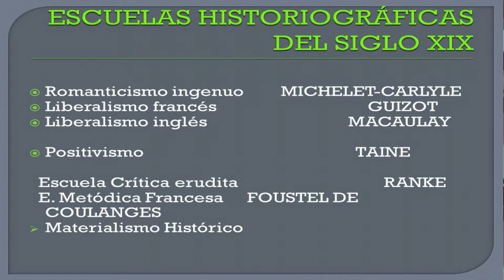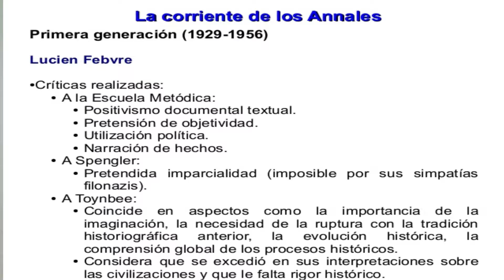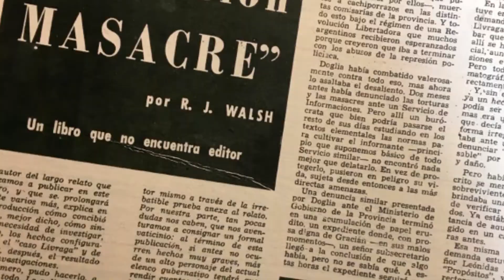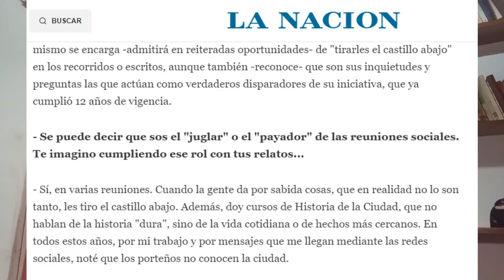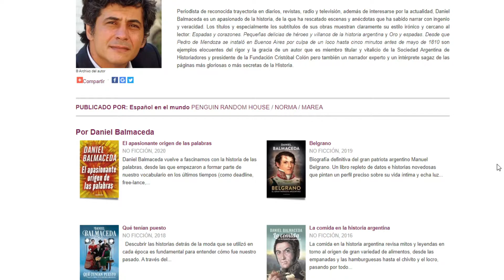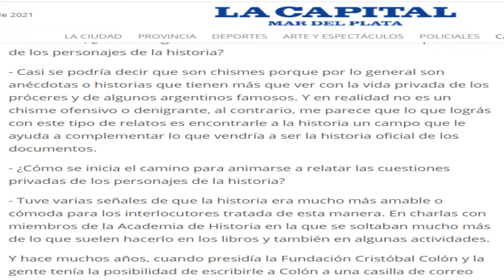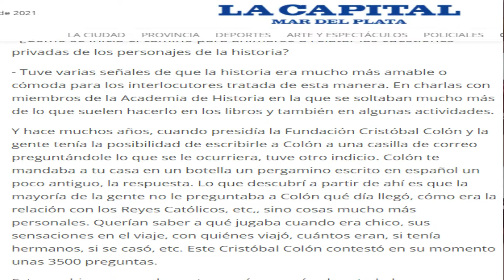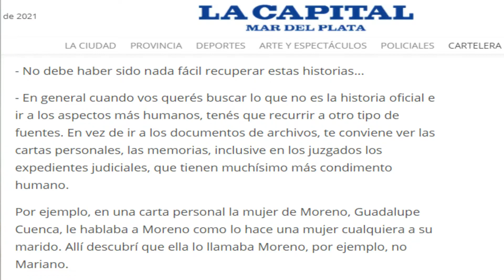Los periodistas y la banalización del pasado. Los chimentos de Daniel Balmaceda y Diego Zigiotto.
Hoy vamos a analizar la perspectiva histórica plasmada en los planteos de periodistas que escriben sobre Historia como Daniel Balmaceda y Diego Zigiotto.
Si bien es cierto que el pasado no es monopolio de los historiadores y que hay ejemplos de periodistas que hacen trabajos de investigación impecables. ¿Qué pasa cuando estos trabajos crean una imagen de la Historia contada como cuentito y como un mero rejunte de datos de color? ¿Suponen un verdadero a la comprensión de las sociedades y del contexto histórico de los cuales esos libros hablan? ¿Es necesario rebajar el discurso histórico a ese nivel para que la comunidad en general pueda enternerlo y aprehenderlo?

Te agradecería y me ayudaría muchísimo si le das like y compartir a este video, así como de suscribirte y darle a la campana para estar al tanto de cuando suba los próximos.

Historia,Periodismo,Daniel Balmaceda,Chismes,Historias insólitas de la historia argentina,Historias inesperadas de la historia argentina,Romances turbulentos de la historia argentina,Historia de las palabras,Historias de corceles y de acero,Oro y espadas,Espadas y corazones,Diego Zigiotto,algieba,algiebanerdeadashistoricas,Los periodistas y la banalización del pasado. Los chimentos de Daniel Balmaceda y Diego Zigiotto.